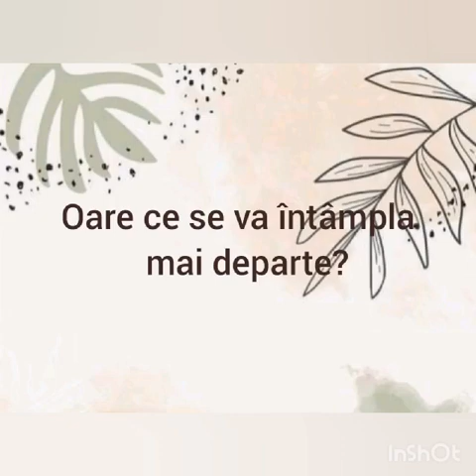BOOK TRAILER „Frumoasa din pădurea adormită” de Charles Perrault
CONCURSUL DE BOOK TRAILERE
Realizat: Popa Renata
IP Gimnaziul „Ion Creangă”
raionul Orhei, satul Teleșeu